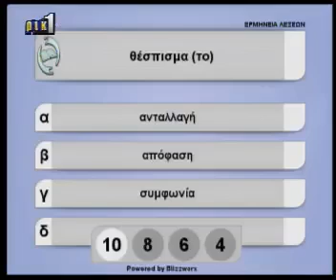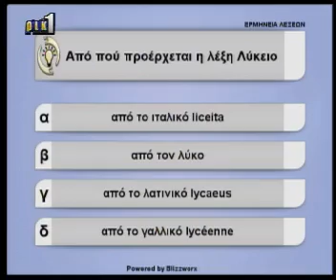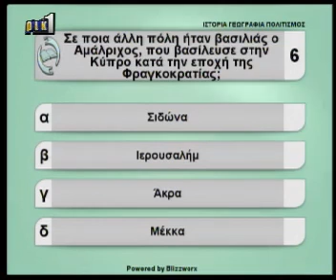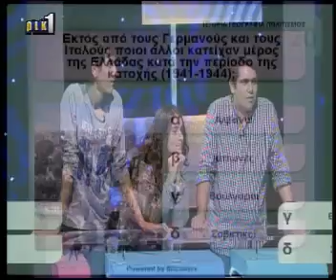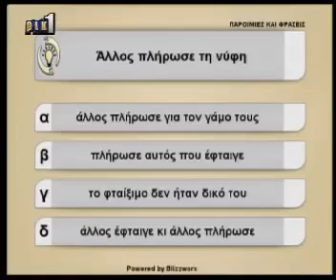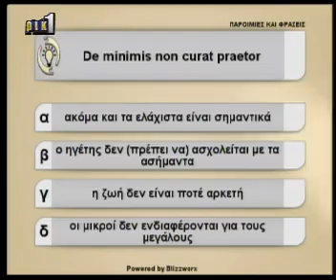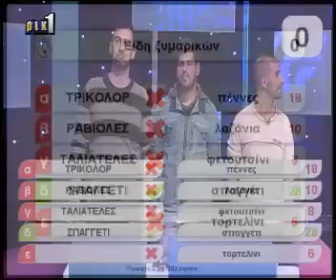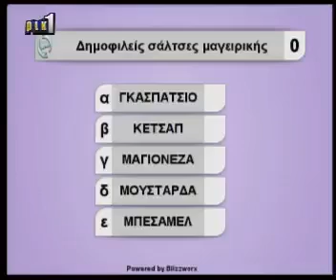Πόσα ξέρεις με την Άντρη Καραντώνη Ρικ1- 18/12/2014